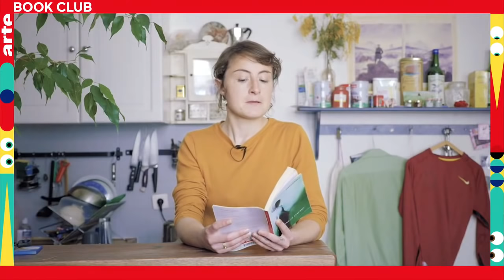🔴 Replay Live | ARTE Book Club #05 | « Des souris et des hommes » Steinbeck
Dans ce numéro d’ARTE Book Club, nous avons discuté avec vous de "Des souris et des hommes” de John Steinbeck
Les animateurs de l’émission Le Mock ont invité Marie Richeux.

Une série qui revisite les grands classiques dans des environnements contemporains : Re-play

Réalisateur :
Kévin Gouazou
Producteur :
Rémy Reboullet

ARTE Book Club est une co-production :
Urbania France
ARTE France

Moyens techniques :
YouBLive
Studio Anatole
Urbania

Création et Habillage :
Marc-Antoine Jacques et Eva Barenton